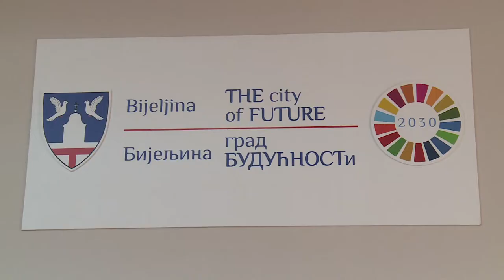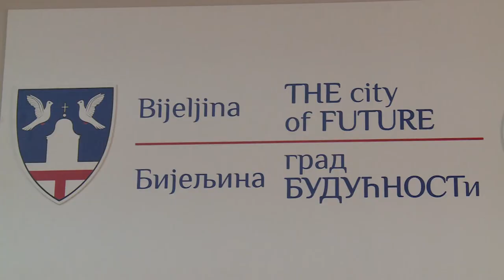Mico Micic - Press \ Bijeljina (BN TV 2019) HD